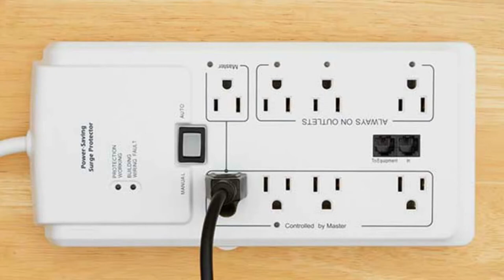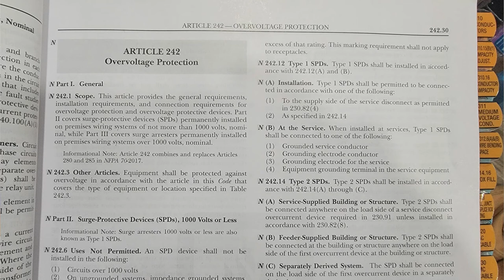Surge Protector | Dispositivo para evitar daños a electrodomésticos a causa de cambios de voltaje.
Un Surge Protector nos ayuda a tener una mejor protección cuando ocurren cambios de voltaje en nuestra casa.
Aprende más acerca de los Surge Protectors